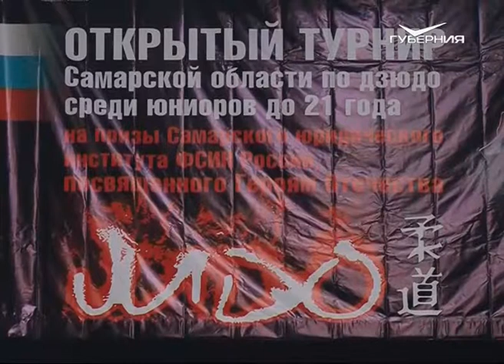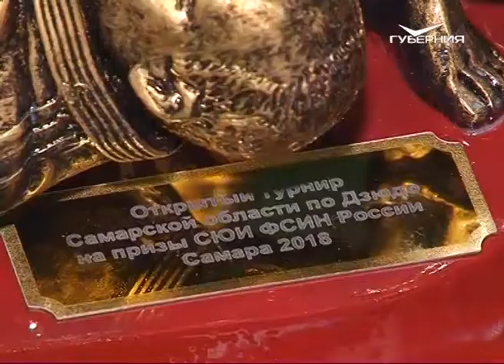В Самаре стартовал турнир по дзюдо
84 спортсмена со всей страны разыграют 32 комплекта наград. В Самаре стартовал турнир по дзюдо на призы юридического института ФСИН России. Возраст участников - до 21 года. Состязания проводят впервые. Их посвятили героям Отечества. Борьба с самого начала завязалась нешуточная.
Одним почти неуловимым движением дзюдоист Дмитрий Ларюков в буквальном смысле подминает под себя соперника и не оставляет ему шанса на победу. Он приехал из Северной Осетии. Бой проводит с однокурсником. “В финале боролся со своим другом, тренируемся с ним в одном зале. Мы с разных округов, но учимся вместе. Эмоции великолепные. Думаю, первым делом это препятствует появлению в своей жизни наркотиков, алкоголя, курения и так далее. Я - за здоровый образ жизни”, - рассказал спортсмен.
84 дзюдоиста из 8 регионов страны приехали в Самару на открытый турнир среди юниоров до 21 года. Он проходит на призы Самарского юридического института ФСИН России и посвящен героям Отечества. “Мы всегда должны помнить наших героев, должны помнить нашу историю, поэтому, конечно, это основное, что мы не должны забывать”, - признался президент федерации ДЗЮДО Самарской области Рустам Хасаев.
Олимпийский чемпион Тагир Хайбулаев присоединился к этому мнению: “Очень важно проводить побольше турниров таких, тем более вспоминать героев нашего Отечества, это тоже немаловажно, чтобы ребята узнавали про них”.
Гибкий путь этого боевого искусства в 19 веке заложил японец Дзигоро Кано. От других видов борьбы дзюдо отличает меньшее применение физической силы и разнообразие разрешенных техник. Но основными остаются броски, удержание и болевые приемы. Герой Советского Союза Геннадий Кучкин отметил: “Мне очень понравилось их упорство, такой характер бойцовский. Не все поединки прошли в чистую. С упорным рвением какие-то считанные баллы кто-то у кого-то выигрывал”.
По словам начальника Самарского юридического института ФСИН Александра Вотинова, это площадка, когда молодежь может показать тот уровень подготовки, который им поможет в дальнейшей ситуации на татами показать то, что необходимо в спортивной деятельности.
По итогам состязаний сильнейших дзюдоистов отметят медалями и кубками. Турнир уже включили в единый календарный план Минспорта России и будут проводить ежегодно.